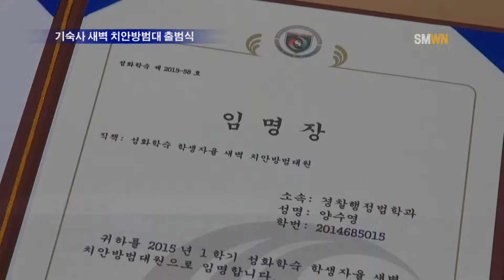기숙사 새벽치안방범대 출범식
2015년 4월 28일 화요일 선문대학교 성화학숙 기숙사에서 ‘기숙사 새벽치안방범대 출범식’이 있었습니다.

 성화학숙은 선문가족 마을공동체 실현을 위해서 기숙사에 입주하고 있는 응급구조학과, 경찰행정법학과와 연계하여 ‘학생자율 응급구조대 및 학생자율 치안방범대’를 구성하였습니다.

 학생자율 새벽 치안방범대는 새벽시간에도 일어날 수 있는 범죄행위 등을 예방하여 기숙사 안전시스템을 강화하고 새벽시간의 생활질서 확립을 위해 조직되었습니다.

 새벽 치안방범대는 학기 중 매주 월요일에서 목요일, 새벽 4시에서 5시 30분까지 성화학숙 관내·외 순찰,방범활동을 합니다.

 또한 경찰행정법학과의 경우 전공지식을 활용한 전 공실습기회 및 재능기부형 봉사로 봉사의식을 함양시키는 효과도 있습니다.
인터뷰 인적사항 : 양수연 / 경찰행정법학과 / 14학번

인터뷰 질문
지원하게된 계기와 각오

지원하게 된 계기는 제가 이런 활동에 관심이 많고요 누리 팝스라는 활동을 하려고 했는데 안타깝게 못하게 되어서 비슷한 활동이 있다는 걸 알게 되고 지원하게 되었고요 마침 대장지를 뽑는다길래 열심히 한번 해보고 싶어서 지원하게 되었습니다
앞으로 각오는 성화학숙이 안전한 기숙사가 될 수 있도록 필요한 활동을 할 예정입니다
  이번 새벽 치안 방범대 활동으로 기숙사의 치안유지와 환경이 개선되어 학생들이 더욱더 편안한 기숙사 생활을 할 수 있길 바랍니다.

 이상 Sun Moon Weekly News 이경은 기자 였습니다